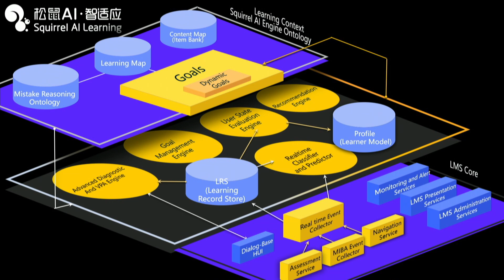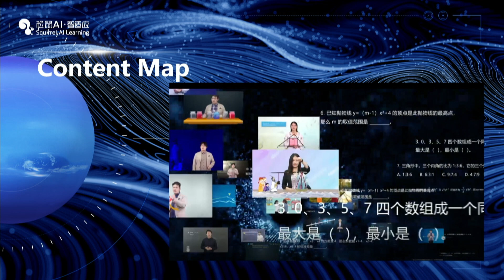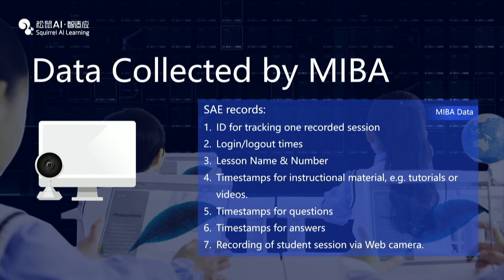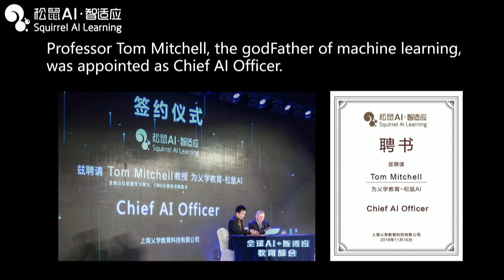How AI Adaptive Technology can Upgrade Education Industry - Joleen Liang (sponsored by Squirrel AI)